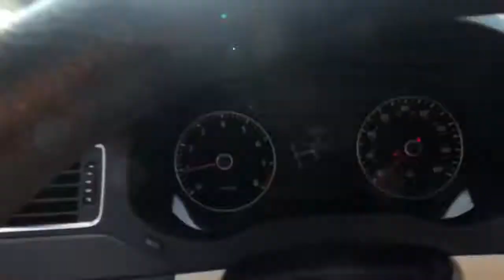2014 Volkswagen Jetta Troy, Albany, Schenectady, Clifton Park, Latham, NY 26218A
Used 2014 Volkswagen Jetta available in Troy, New York at Cooley VW Mazda. Servicing the Albany, Schenectady, Clifton Park, Latham, NY area.
2014 Volkswagen Jetta 1.8T SE - Stock#: 26218A - VIN#: 3VWD17AJXEM283202

LEATHER. Odometer is 19884 miles below market average! Clean CARFAX.brCARFAX One-Owner. COMPLIMENTARY INSPECTIONS FOR LIFE!! 1ST OIL CHANGE FREE.brCooley Motors has been proudly servicing and selling New and PreOwned vehicles to Rennselaer, Troy, Albany, Colonie, Schenectady, Hudson, Kingston, Saratoga, the Berkshires, and Bennington for 50 years!